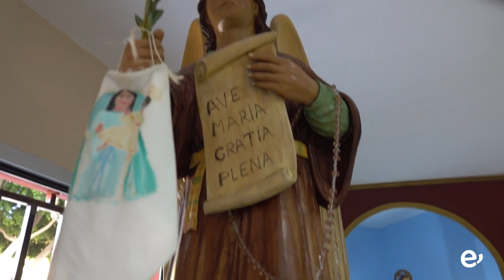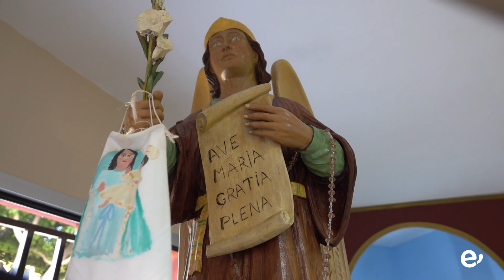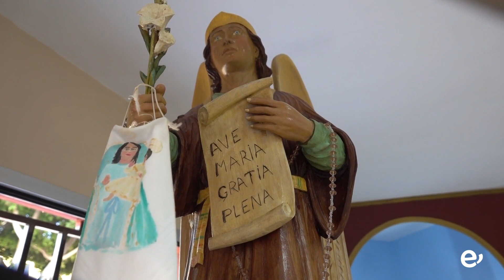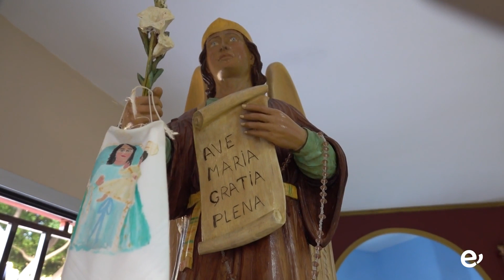FIESTAS DE LA JURADA 2023. MISA Y PROCESIÓN DE SAN GABRIEL. 1-10-2023